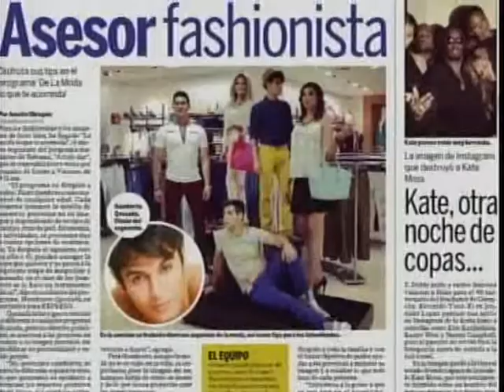A Todo Dar - De la Moda lo que te Acomoda (segunda parte)